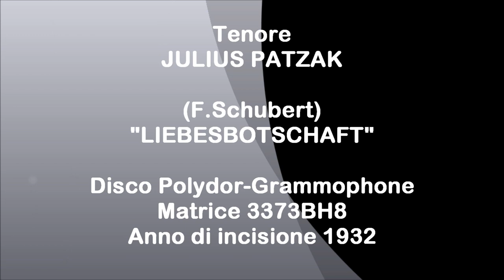Tenore JULIUS PATZAK - (F.Schubert) "Liebesbotschaft" (1932)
(Franz Schubert) "Liebesbotschaft" - Disco elettrico Polydor-Grammopone - Matrice 3373BH8 - Numero di catalogo 90215 - anno di incisione 1932.
Tenore austriaco JULIUS PATZAK (Vienna 9.4.1898 - Rottach-Egern 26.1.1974)
Accompagnato al pianoforte.

Studia direzione d'orchestra, prende inoltre lezioni di composizione da Franz Schmidt.
Nel 1926 decide di studiare canto, interamente da autodidatta.
Debutta il 3 aprile 1926 a Reichenberg in  Aida (Radamès).
Nel 1929  viene scritturato dall'Opera. di Monaco, dove rimarrà fino al 1945, durante questa sua lunga permanenza a Monaco, sostenne circa sessanta parti diverse.
Nel 1946 fu scritturato stabilmente alla Staatsoper di Vienna.
Canta contemporaneamente in molte città europee: a Londra Covent Garden nel 1938 (Tamino del Flauto magico), nel 1947 Florestano ( Fidelio) ed Erode (Salomè).
A Parigi, dove nel 1953 interpreta Mercurio nella 1° rappr. francese, di Die Liebe der Danae (L'Amore di Danae di Strauss). Ha partecipato al Festival. di Salisburgo nel 1943 e nel 1945.

LIEBESBOTSCHAFT
(Ludwig Rellstab)

Rauschendes Bächlein,
So silbern und hell,
Eilst zur Geliebten
So munter und schnell?
Ach, trautes Bächlein,
Mein Bote sei du;
Bringe die Grüße
Des Fernen ihr zu.
All ihre Blumen,
Im Garten gepflegt,
Die sie so lieblich
Am Busen trägt,
Und ihre Rosen
In purpurner Glut,
Bächlein, erquicke
Mit kühlender Flut.
Wenn sie am Ufer,
In Träume versenkt,
Meiner gedenkend
Das Köpfchen hängt,
Tröste die Süße
Mit freundlichem Blick,
Denn der Geliebte
Kehrt bald zurück.
Neigt sich die Sonne
Mit rötlichem Schein,
Wiege das Liebchen
In Schlummer ein.
Rausche sie murmelnd
In süße Ruh,
Flüstre ihr Träume
Der Liebe zu.